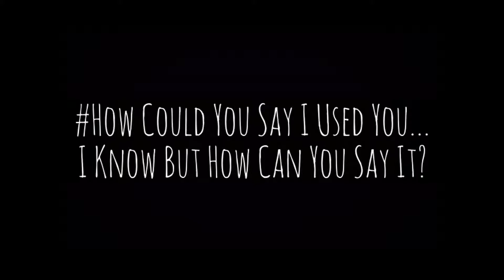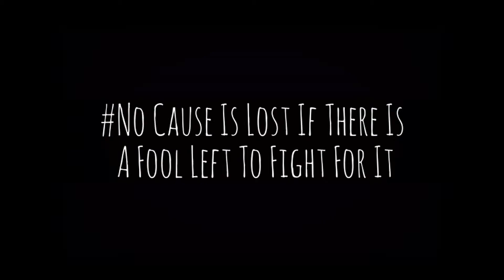Geoffrey Rush as Captain Hector Barbossa in 'Aye' The Musical (2015) HouseFilms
The Long Awaited Musical Is Finally Here...

Unique Top Pirates Of The Caribbean Quotes Included

"That's the problem with being the last of anything. By and by, there'll be none left." Captain Hector Barbossa

New Pirates Of The Caribbean Films is set for 2017
W/ Johnny Depp paired w/ newcomer actress Kaya Scodelario and Javier Bardem playing Captain Brand

CC attributed